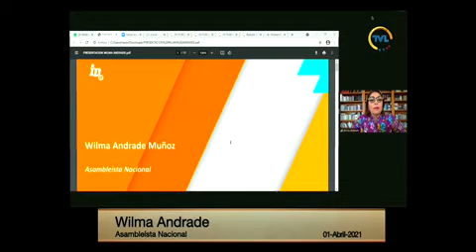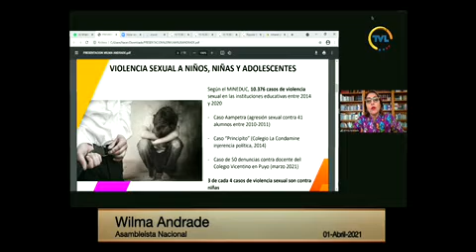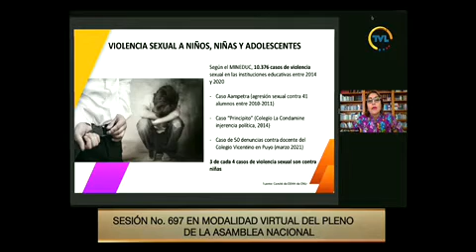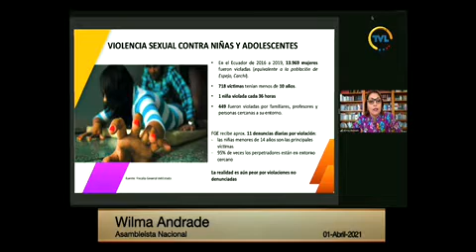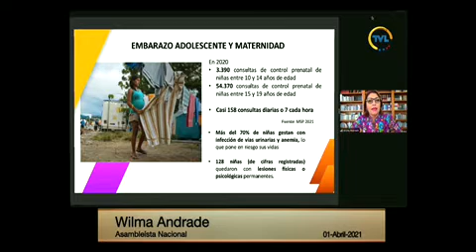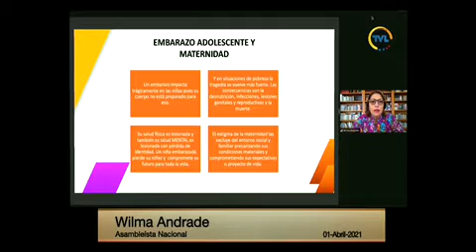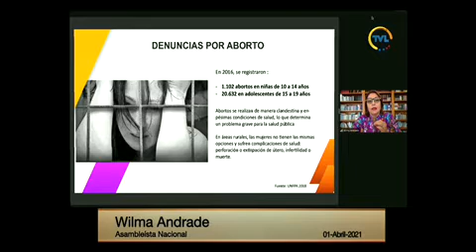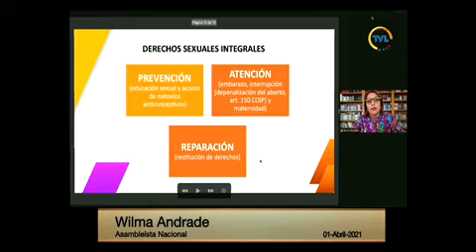Wilma Andrade - Sesión 697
01 de abril de 2021
Informe de Segundo Debate del Proyecto de Código Orgánico para la Protección Integral de las Niñas, Niños y Adolescentes.